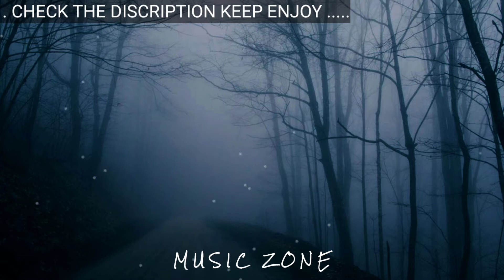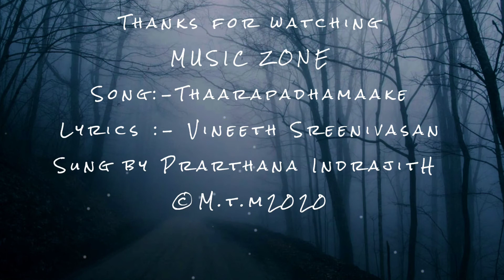HELEN| Thaarapadhamaake Lyrical|Anna Ben |Vineeth Sreenivasan | Prarthana Indrajith| Shaan Rahman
please share to all friends

◆  even if you didn't like pleaee dislike it👎

◆ your valuable feedback are welcomes through comments . it may help our channel to a great sucess growth

Song: Thaarapadhamaake
Singer: Prarthana Indrajith
Lyrics: Vineeth Sreenivasan
Mixed and Mastered: Biju James (VGP studios, Chennai)
Label : Muzik247

LYRICS

Thaarapadhamaake

Thedi Njan

Omal Mukilaale Chollumoo..

Thaarapadhamaake

Kanivekum Pakalo Ninnu

Maanju Parayu Nee

Praanante Prananamoren

Thaadhane Kando

Pontharame

Ee Raavil Nee

Engo Maranjuvo

Aakashame Pularoli Dhoorayo

Pontharame

Ee Raavil Nee

Engo Maranjuvo

Aakashame Pularoli Dhoorayo

Thaarapadhamaake

Omal Mukilaale

music is not my own if the artist of the music want to be remove please inform. we will remove it Please don't take down.

 tags.{plz ignore}